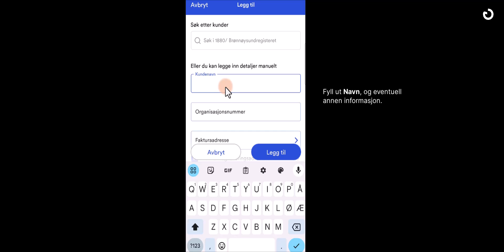Opprette ny kunde i SpareBank 1 Regnskap-appen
Slik oppretter du en ny kunde i SpareBank 1 Regnskap-appen.